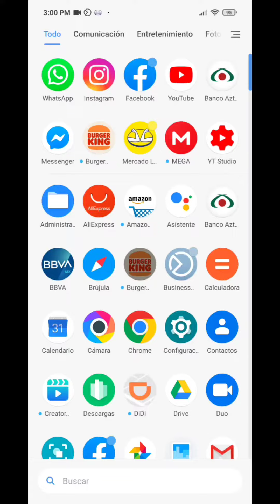Burger King a sólo $10 pesos | Whopper Día de la Hamburguesa